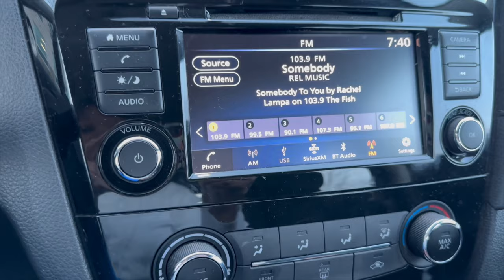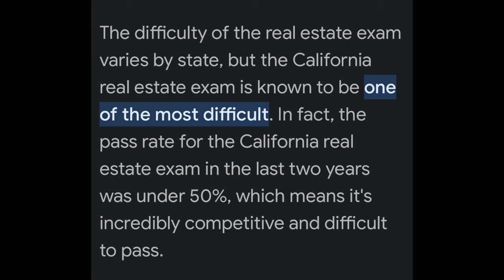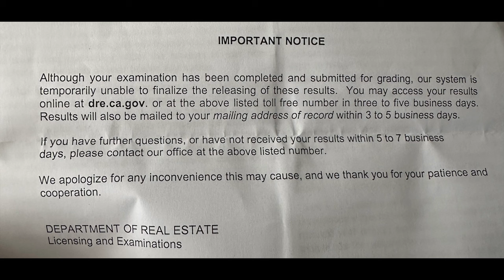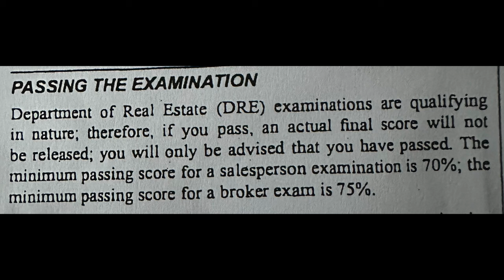I’VE BEEN KEEPING THIS A SECRET 🤐 NOW I CAN LET YOU KNOW!!!